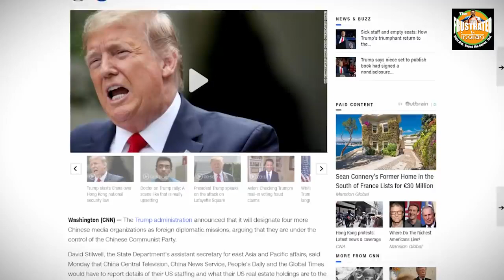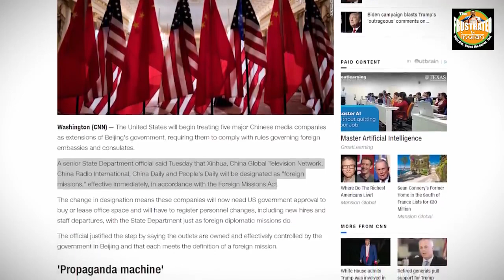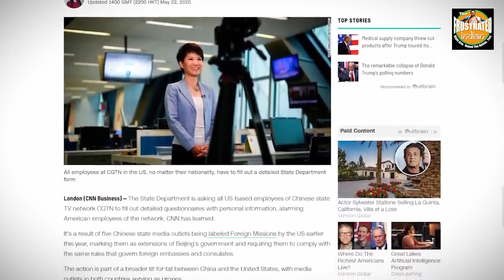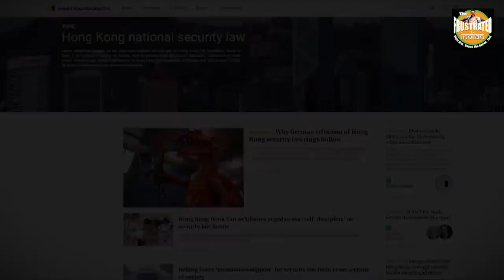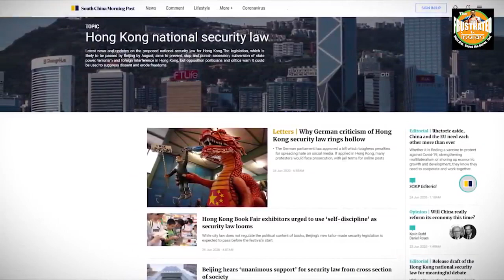Almost every Chinese media outlet has been declared diplomatic missions by Trump